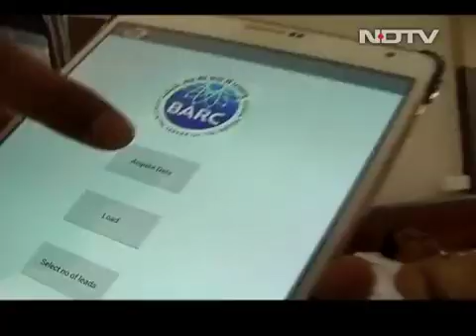New Technology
NT